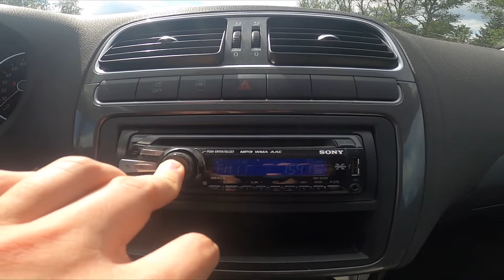How to Change Sony Radio Display Brightness in Volkswagen Polo V ( 2009 – 2017 )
Find out more info about Volkswagen Polo V ( 2009 – 2017 ) :
Did You know that in  Volkswagen Polo V You can change the Brightness of the Radio Display manually? It's very helpful because You can manually adjust brightness in the case of strong sunlight or at the night to have a better visual of the dashboard. If You want to learn how to change the Brightness of the Radio Display Manually in Volkswagen Polo V follow the video we've provided above!

How to Change Speedometer Brightness? How to Change Instrument Cluster Brightness? How to Adjust Dashboard Brightness?

Years of Production:

2009, 2010, 2011, 2012, 2013, 2014, 2015, 2016, 2017

Series:

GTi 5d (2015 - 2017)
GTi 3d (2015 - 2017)